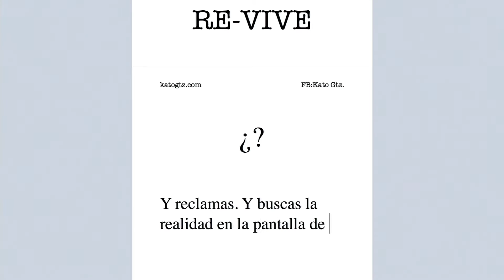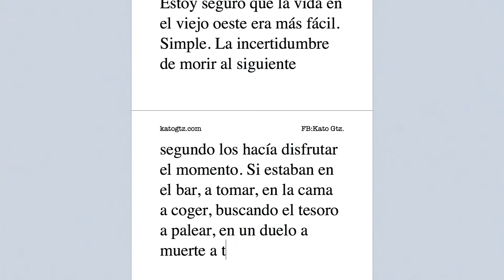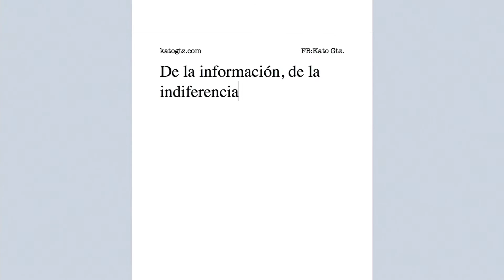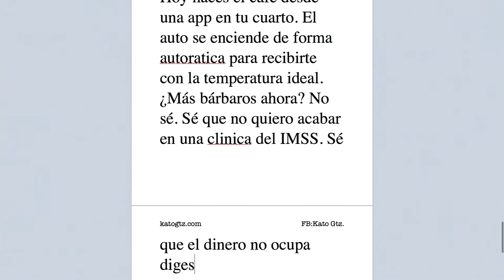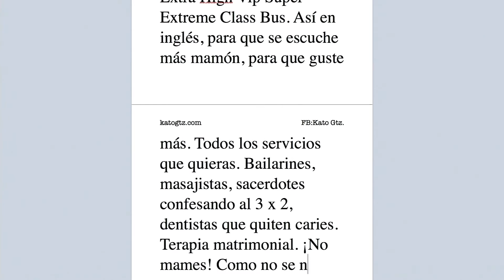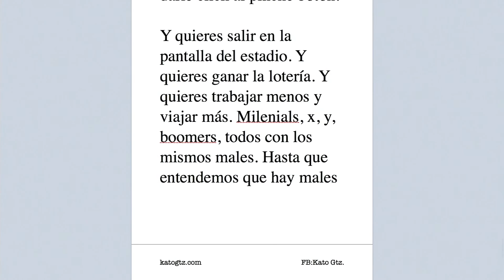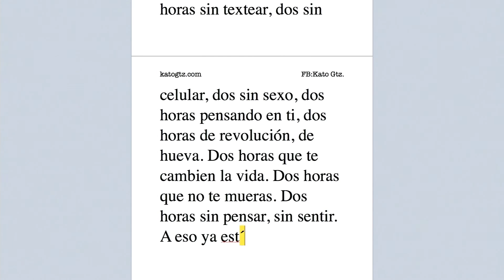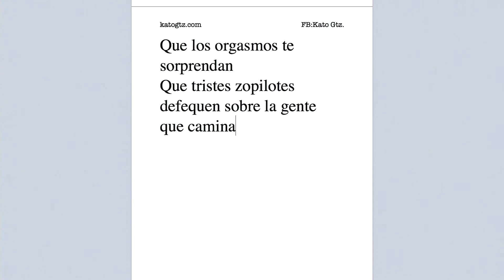Jam literario: revivir | Kato Gutiérrez | TEDxGarzaGarcia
Performance del escritor Kato Gutiérrez en la cual sumerge a la audiencia a disfrutar de un cuento totalmente improvisado.

Nació en Monterrey, México en 1972.

Autor de la novela Cuatro Segundos publicada por Editorial Font en 2015. La novela va en su tercera edición en apenas nueve meses. Se ha colocado “En los más vendidos” de Librería Gandhi.

Publica cuentos y relatos en su blog katogtz.com en donde ha recibido más de 8,000 visitantes.

Ha realizado diversos Jams/Performance Literarios en donde combina música, actuación y literatura.

Con frecuencia se pregunta: ¿Y si el sueño es al despertar?